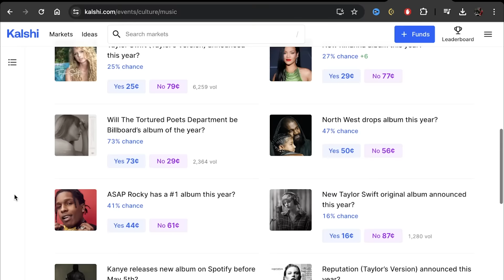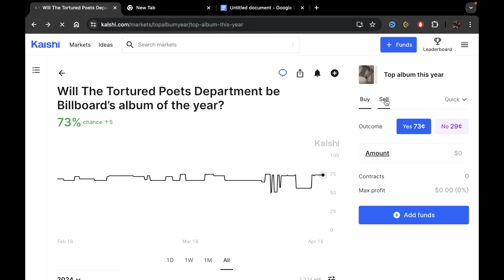Music Producer Breaks Down Taylor's Versions VS Originals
As a music producer, the fact that Taylor Swift has re-recorded 4 of her albums is fascinating! So let's look at the differences.

Bet on Taylor! Get $20 free credit after a $60 deposit with my link: Kalshi.com/Isaac

Timestamps:
0:00 Why did she do it?
1:58 "Fearless"
9:35 "I Knew You Were Trouble"
15:30 "Enchanted"
19:55 "Blank Space"